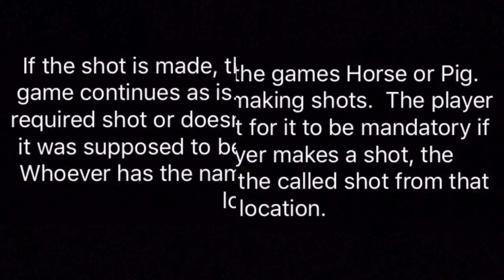Niko Returns, Hagie's Open Challenge, Galaxy Heavyweight Championship Match!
Hagie issues an open challenge for the Galaxy Heavyweight Championship to anyone.  Niko returns after vacating the title back in October, to win back what he claims is rightfully his.  The two shoot some hoops in a game of GABE.